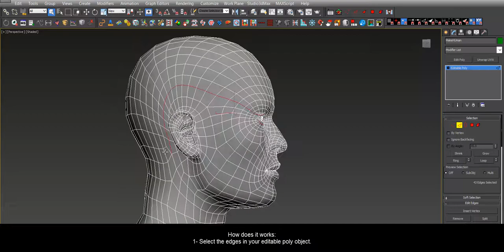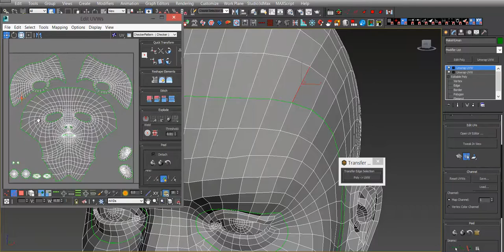miauu's Transfer Edges: Poly to UVW v. 1.0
miauu's Transfer Edges: Poly to UVW allows you to transfer(convert) edges selected in editable poly objects to uv edges selected in Edit UVWs window(Unwrap UVW modifier).